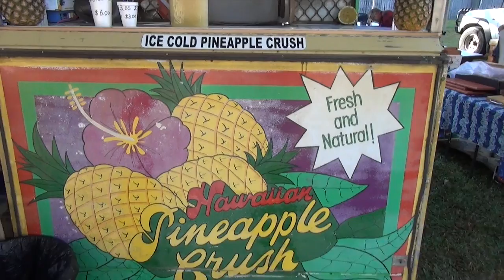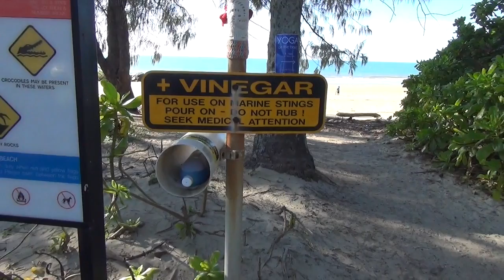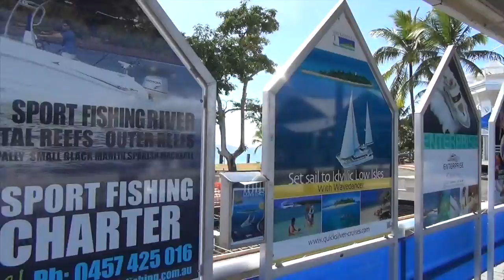Port Douglas Queensland Australia - Day 2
Port Douglas Markets, Crocodile Pie, Mockas Pies, The Marina, Lady Douglas, Port Douglas Surf Lifesaving Club, On The Inlet, Cocktails, Day 2.  We hope you enjoy our video.